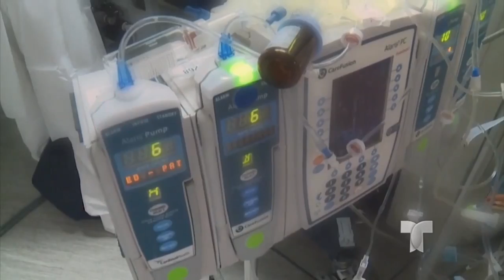La COVID-19 y las pruebas; frustración y preocupación por lo tardío de los resultados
En por lo menos 22 estados del país, hubo un descenso en el número de pruebas de la COVID-19 que se han realizado, según un nuevo análisis que coincide con la frustración que sienten muchos al hacerse la prueba. Y es que, miles de personas, han esperado hasta dos semanas por los resultados ante una gran demanda que sigue abrumando a los laboratorios del país.